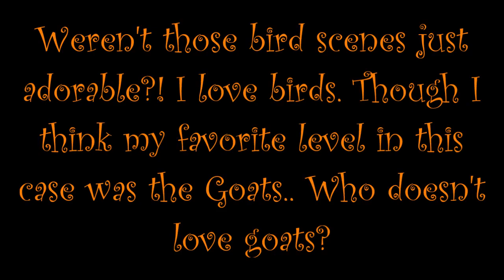Pogo Games ~ Clue: Secrets & Spies - A Bit Beaky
This case takes an unusual (albeit beautiful) detour, as we go on a mission to recover data stolen by a former C.L.U.E. agent.